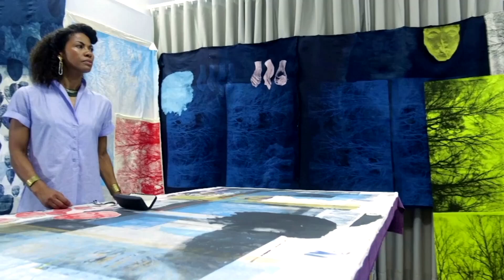‘Black Lives Matter’ inspires Ghanaian artist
After Senegal closed its borders in March, the internationally renowned Ghana-based visual artist Zohra Opoku had no option but to remain at a residency in Dakar where she heard of George Floyd's death. She felt compelled to honor him and 'Black Lives Matter' with a new work of art called 'Say Their Names'.